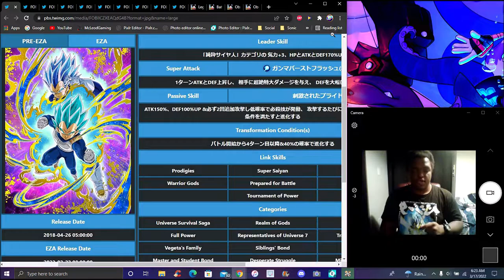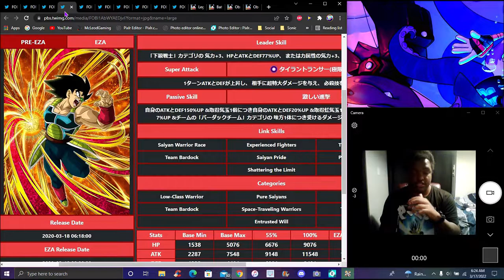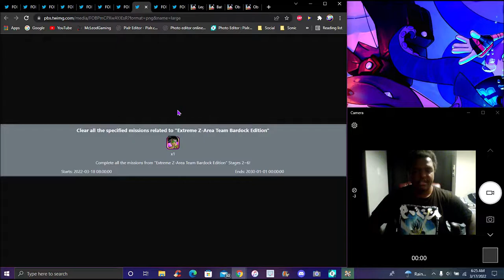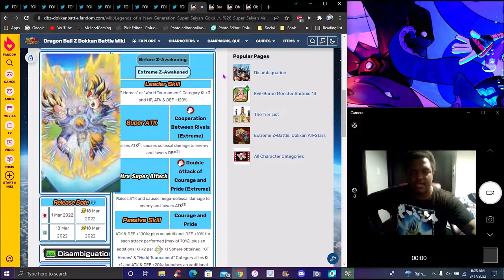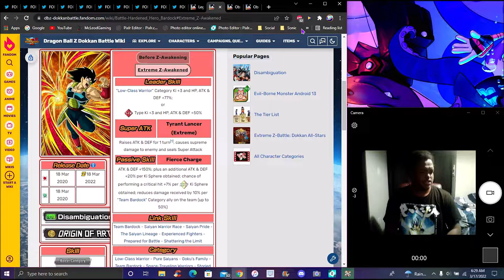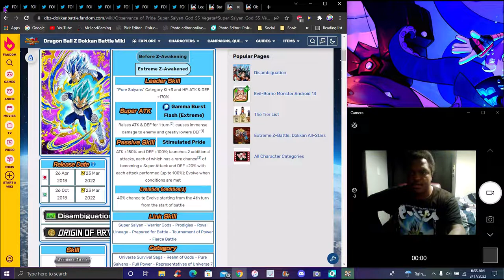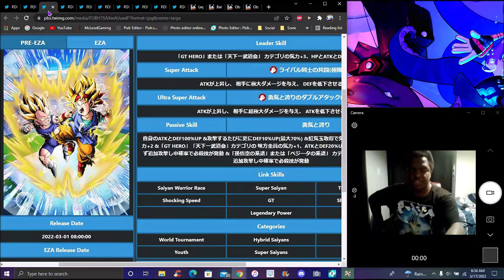GLOBAL & JP F2P STAFF!!! ??? THE NEW SAIYAN 2022 EZA'S ARE HERE FOR GLOBAL & JPN! DBZ Dokkan Battle